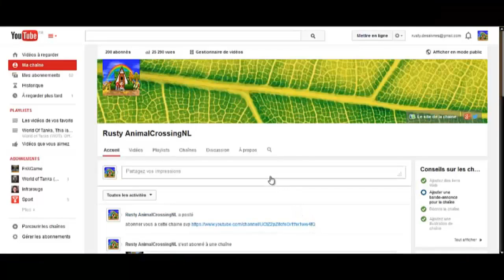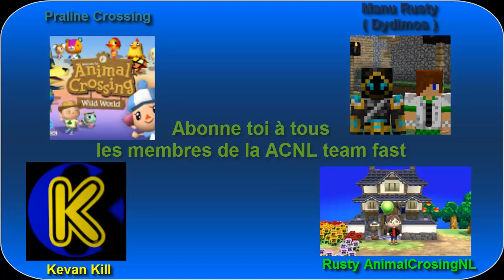[Animal Crossing New Leaf] Bande Annonce de la chaine Rusty AnimalCrossingNL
Dans cette vidéo rien de spécial juste ma bande annonce :)

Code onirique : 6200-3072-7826